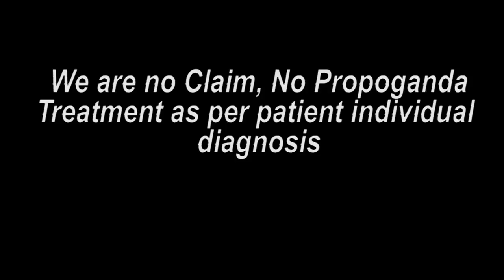मध्यप्रदेश पेशंट ट्रीटमेंट के बाद ख़ुशी || Praveen Surana || Deaf Cure Center || Ahmedabad